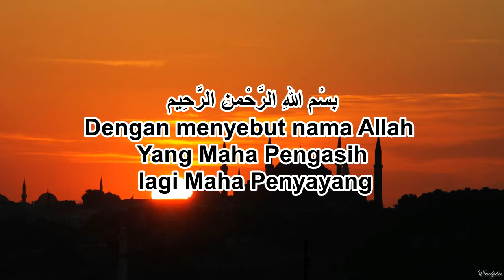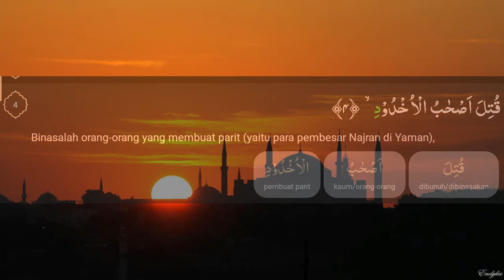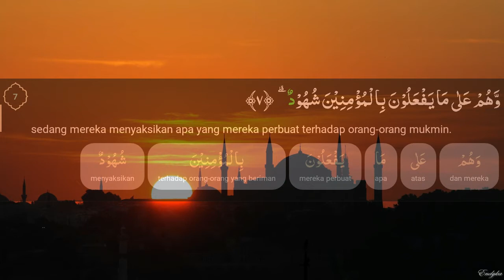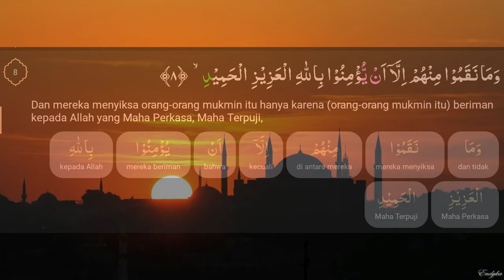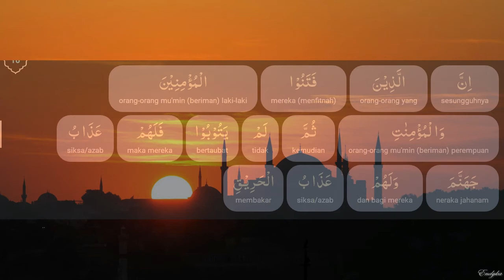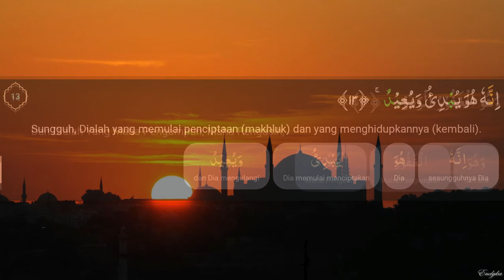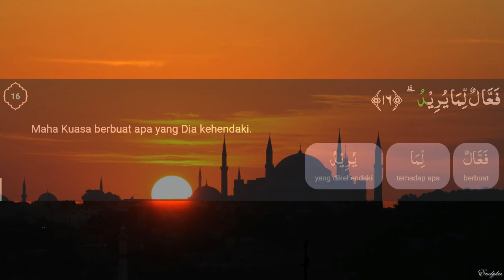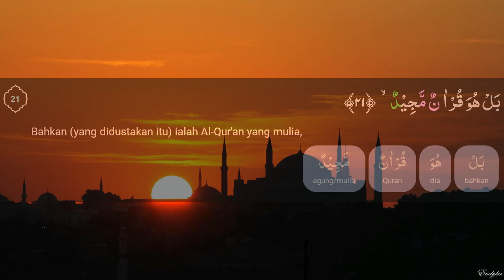Surah Al-Buruj (dengan terjemahan perkata)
Surat Al-Buruj (bahasa Arab:البروج) adalah surat ke 85 dalam Al Qur'an. Surat ini tergolong surat makiyyah yang terdiri atas 22 ayat. Dinamakan Al Buruuj yang berarti Gugusan bintang diambil dari perkataan Al Buruuj yang terdapat pada ayat pertama surat ini (Wikipedia).

Dalam tiga ayat pertama, Allah bersumpah dengan empat perkara, pertama dengan langit, kedua dengan hari kiamat, ketiga dengan yang menyaksikan, keempat dengan yang dipersaksikan. Allah tidak menyebutkan Dia bersumpah untuk apa. Sebagian ulama berpendapat Allah bersumpah untuk menekankan bahwasanya ada hari kebangkitan akan tiba. Taqdirnya (seakan-akan) Allah berkata: لتُبْعَثُنَّ ‘’Sungguh kalian akan dibangkitkan’’ (lihat At-Tahriir wa At-Tanwiir 30/240). Terlebih surat ini adalah surat Makiyyah yang diturunkan pada fase Mekkah tatkala Nabi shalallahu ‘alaihi wa sallam mendakwahi orang-orang kaum musyrikin arab yang mana mereka mengingkari hari kiamat.